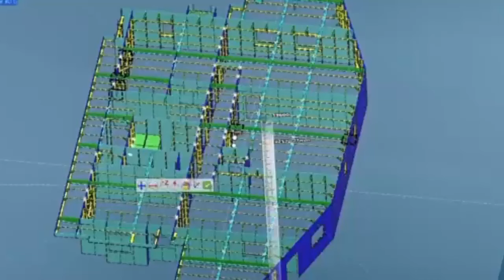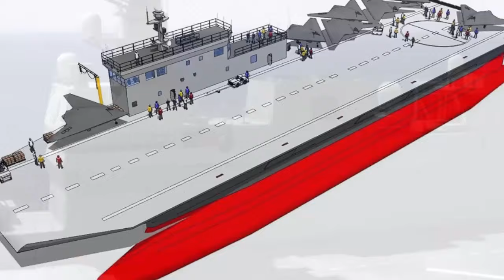New Satellite Image Shows China's PLA Navy’s Mysterious Large vessel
A mysterious large vessel has been spotted at a shipyard in southeastern China. The vessel does not look like any other ship that China is developing, indicating that the country may be working on an entirely new design and class of vessel.